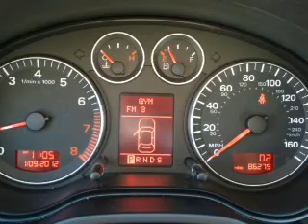2008 Audi A3 - Allentown PA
Year: 2008
Make: Audi
Model: A3
Trim: 2.0T
Engine: 2.0 liter inline 4 cylinder 16 valve
Transmission: 6-Speed Automatic
Color: Ice Silver Metallic
Mileage: 86280
Address:
5254 West Tilghman